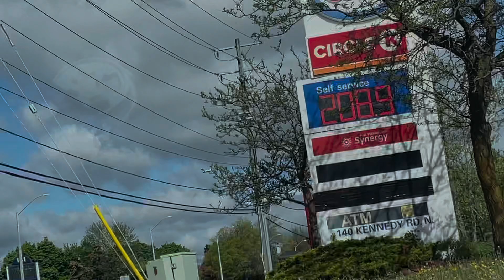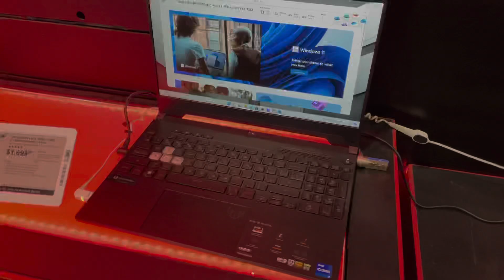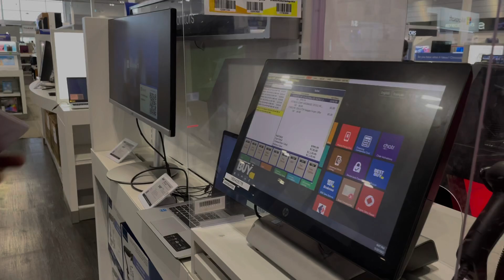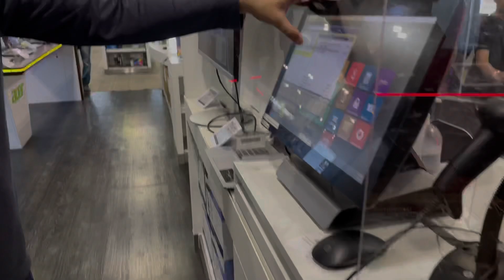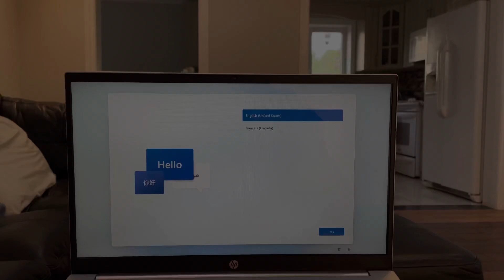🇨🇦 BUYING NEW LAPTOP IN CANADA 🇨🇦 BEST BUY 🇨🇦 ANMOL SINGLA